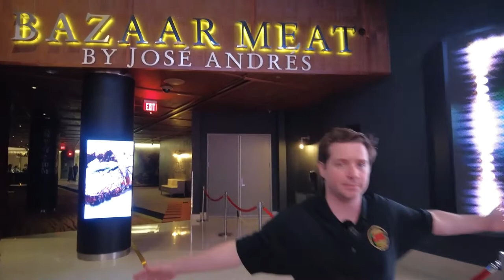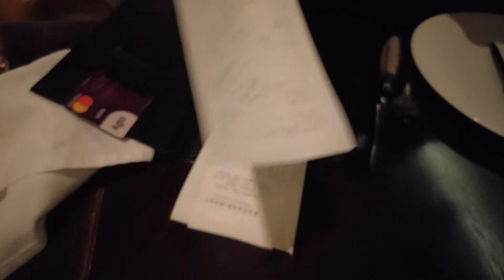Burgers Review at BAZAAR MEAT BY JOSÉ ANDRÉS Las Vegas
Welcome to Alex Berman's new YouTube channel - Every Burger in Vegas.

On this channel we will be reviewing every Burger joint in LV.

Are you interested in finding the best burgers to eat in Las Vegas? Let's get started!

Today on every Burger in Vegas we're eating at BAZAAR MEAT BY JOSÉ ANDRÉS.

Bazaar meets by Jose Andres was named one of the best restaurants in Nevada. It's so hyped up one of the only restaurants that's serving Kobe beef in all of America. We're gonna go in and we're gonna try some things and by things I mean specifically the burger because this is every Burger in Vegas and you know what we do here we eat every Burger in Vegas! So let's go inside let's have a burger at Jose Andres!

We'll catch you next time on Every Burger in Vegas!

Are you interested in finding the best burgers to eat in Las Vegas? We will be reviewing restaurants like Burger King, Five Guys, Gordon Ramsay's Pub Las Vegas and lots more.

Executive Producer: Alex Berman